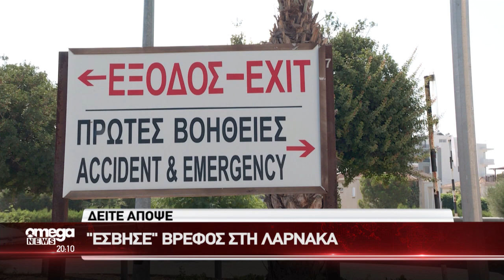Δείτε απόψε στο OMEGANEWS (25 Ιουνίου 2023)